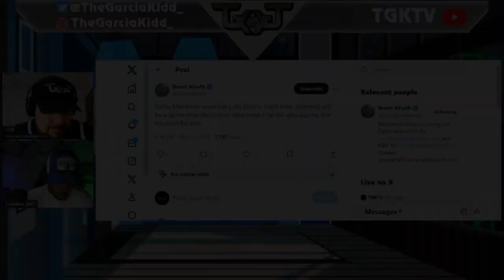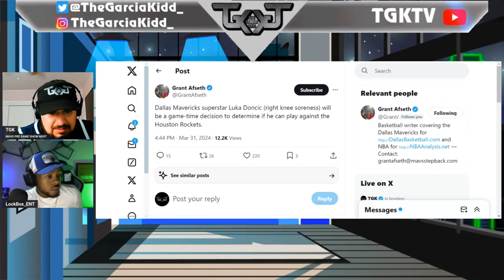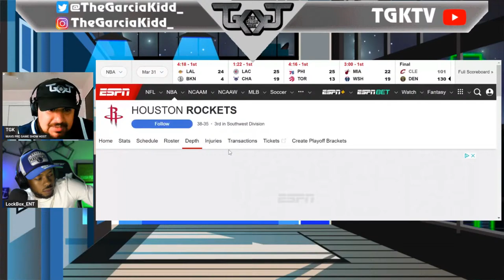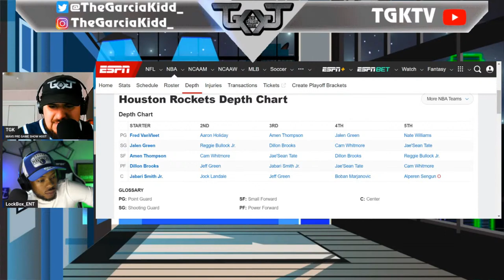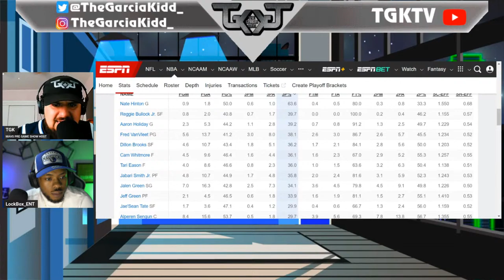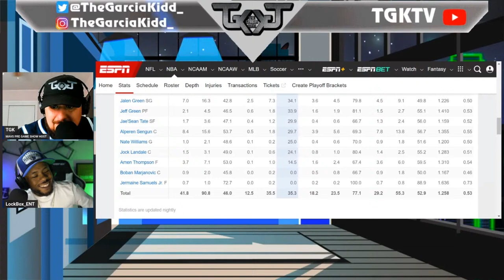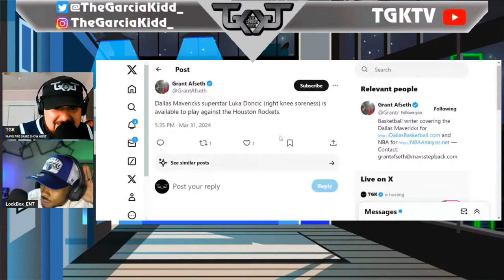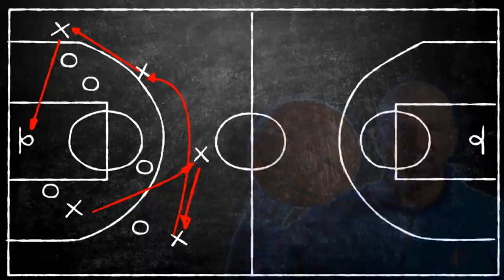MAVS PRE GAME SHOW | MAVS VS ROCKETS | Texas Rivals | Special Guest: LOCKBOX_ENT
The Dallas Mavericks roll into Houston to take on the Rockets.

Two outcomes pending.

Special Guest: @MavsSphere

Consider Joining the memberships for only .99 cents, features the MIDNIGHT MAVNESS SHOW!